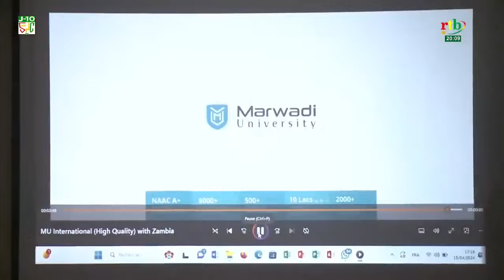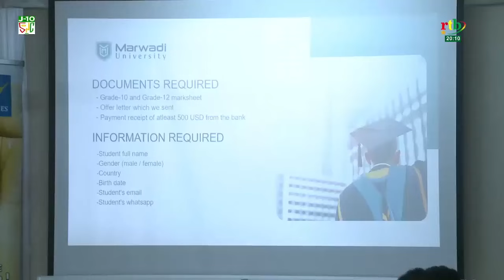Université de Marwadi de l’Inde: Séance de présentation d' opportunités d’octroi de bourses d’études